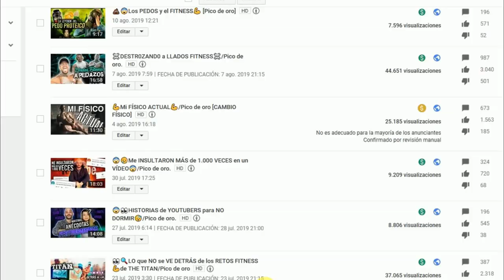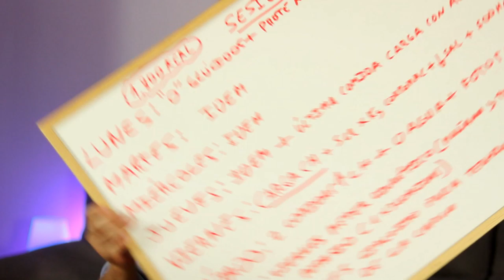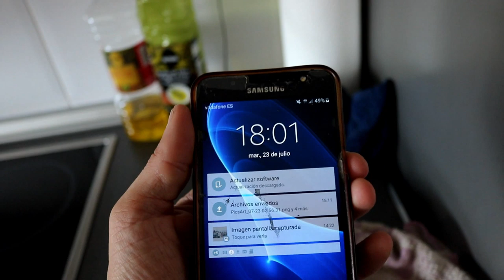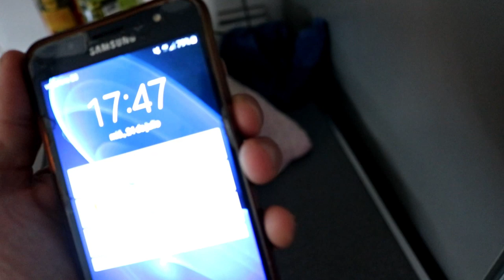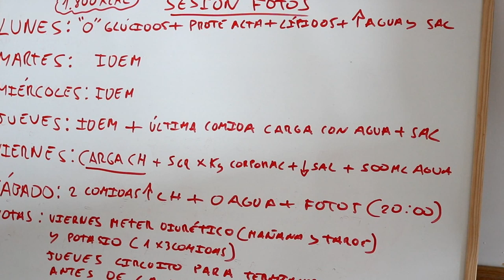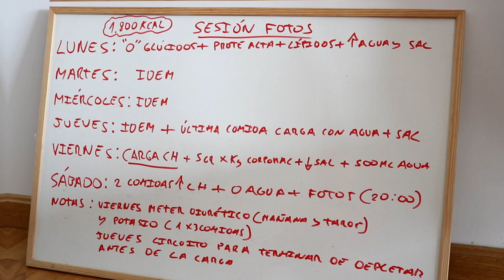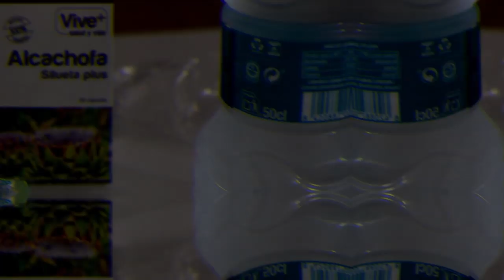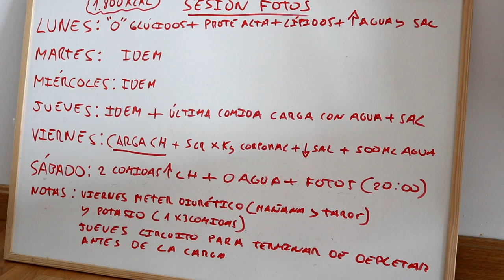🤔CÓMO PEGAR la PIEL al MÚSCULO💪 en 6 DÍAS[DESCARGA y CARGA de HIDRATOS] Pico de oro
Cómo pegar la piel al músculo en 6 días(carga y descarga de hidratos)